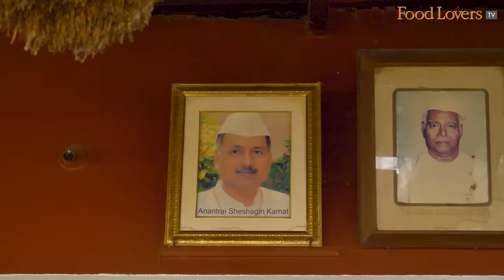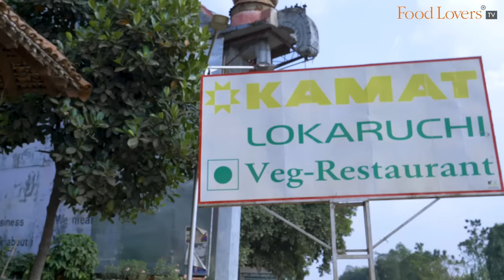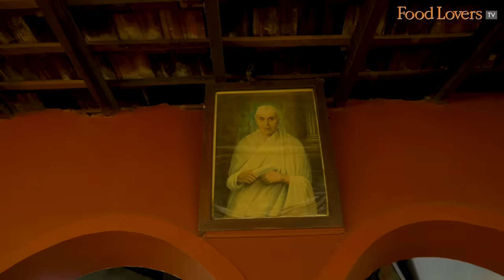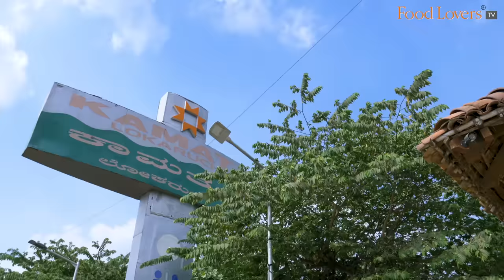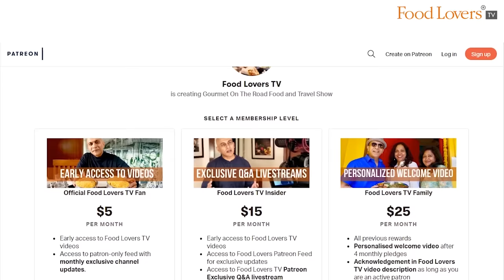Best Traditional Karnataka Breakfast At KAMAT LOKARUCHI, Popular Mysuru Highway Eatery For 27 Years!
27 year old vegetarian eatery in ramanagara, popular mysore highway eatery, kamat lokaruchi, best traditional karnataka food, moode, neer dosae, chow chow bath, khara bath, kesari bath, breakfast, lunch, dinner, ramanagara, traditional meal, kamat lokaruchi ramanagara, kamat lokaruchi bangalore-mysore road karnataka, karnataka, karnataka food tour, support local

An eatery that began the Kamat Yatriniwas group’s foray into highway restaurants twenty seven years ago, Kamat Lokaruchi in Ramanagara serves the nourishing fare of rural Karnataka in an earthy atmosphere that seeks to connect diners to the land. Traditional staples are cooked over old fashioned stoves fuelled by wood to recreate authentic flavours of yore, the culinary philosophy employed here also shuns the use of artificial color and additives. Since they first opened doors, numerous eateries have mushroomed on the Mysuru highway, but even today, over quarter of a century later, Kamat Lokaruchi reigns supreme as one of the most popular eateries on the route. I caught up with Narayan Kamat, son of the late A. S. Kamat who established the Kamat Yatriniwas group, and also explored the kitchens and some wholesome dishes here. Hope you enjoy this episode; take care, stay safe and strong. Happy eating!

Moode
Rs. 50
9/10

Neer Dosae
Rs. 70
10/10

Akki Rotti
Rs. 65
8.5/10

Chowchow Bath
Rs. 70
8/10

Tupadda Jilebi
Rs. 35
8.5/10

Dink Ladoo
Rs. 220 for a box of 6
9/10

Coffee
Rs. 30
8.5/10

Happy Eating!

A/c name: Hospitality Initiatives India Pvt. Ltd.
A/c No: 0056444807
IFSC code: CITI0000004
Bank: Citibank N A
Branch: M G Road, Bangalore, Karnataka, India

Members of Food Lovers TV Insider on YouTube Community:
Gautam John
Sanjay Rangan
Beena Balagopal